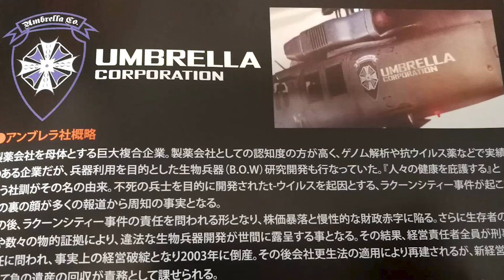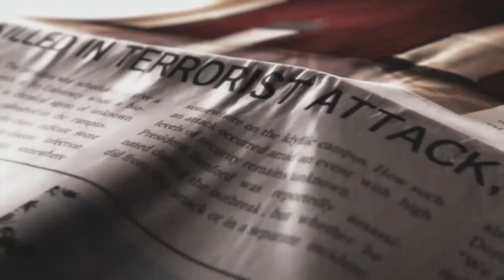AFINAL O QUE É ESSA UMBRELLA CORPORATION "AZUL" DO RESIDENT EVIL 7?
Depois do trailer de ResidentEvil8Village que apareceu no evento da Sony e Ps5, muita gente ficou em duvida sobre os acontecimentos do trailer em si. Mas nesse vídeo eu vou contar a história de uma possível vilã do game, na verdade a organização.